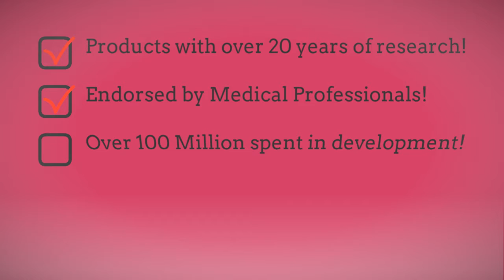BEST WOMEN'S ANTI AGING SKIN CARE PRODUCTS IN CALIFORNIA - LEARN MORE BELOW!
BEST WOMEN'S ANTI AGING SKIN CARE PRODUCTS IN CALIFORNIA

Many of us spend countless hours either online or at stores searching for BEST WOMEN'S ANTI AGING SKIN CARE PRODUCTS IN CALIFORNIA. The reason we do so is because of the amount of misinformation we've been supplied with over the years.

We've had so many people make claims that turned out to be false that we no longer trust the information handed to us and start to do research on our own for BEST WOMEN'S ANTI AGING SKIN CARE PRODUCTS IN CALIFORNIA.

I invite you to investigate this product line as well. You will find out that:

1. They have over 20 years of Research and Development done by some of the world's leaders in Dermatology and Skin Repair.
2. Over 100 Million spent during that time to have access to the best Physicians in Skin Repair and Anti Aging.
3. The only product line in the world that can legally claim they REVERSE aging.

In your search for BEST WOMEN'S ANTI AGING SKIN CARE PRODUCTS IN CALIFORNIA you landed on this educational video. for additional information. You will be glad you did :)